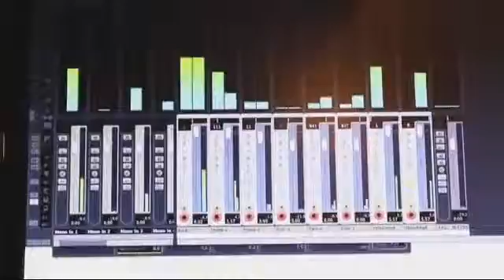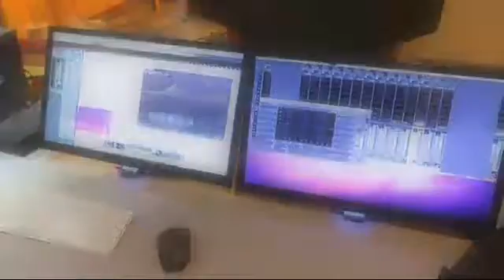Hakim Ludin's workshop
حکیم لودین و ویم د وریس - آبانماه 1393-استودیو ضبط سرنا
جهت رزرو تمرینات می توانید با شماره تماس 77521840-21 از ساعت 9 الی 17 تماس حاصل نمائید